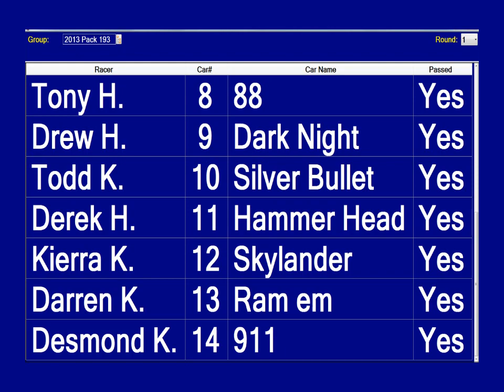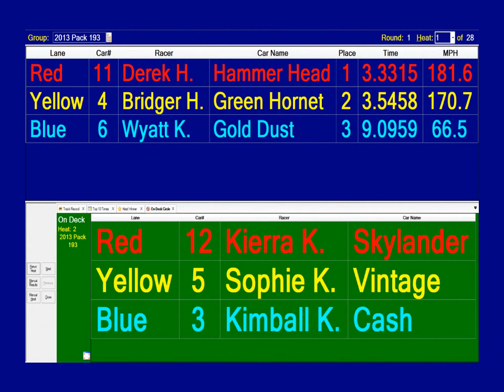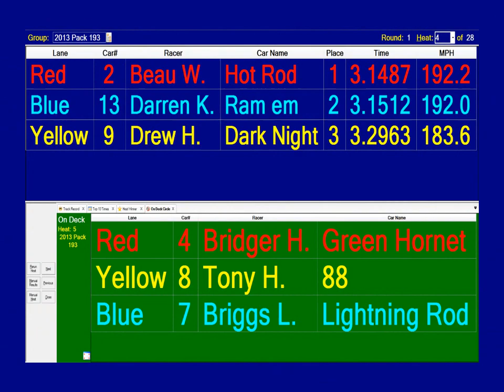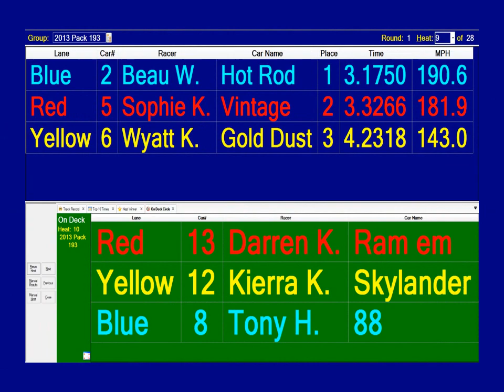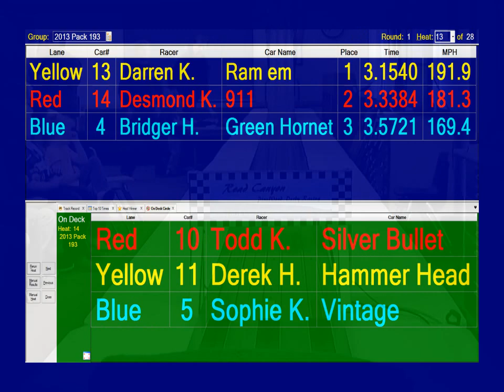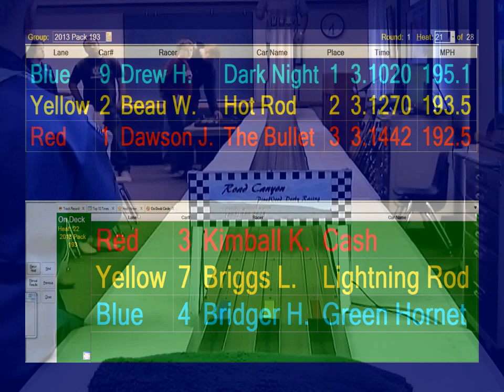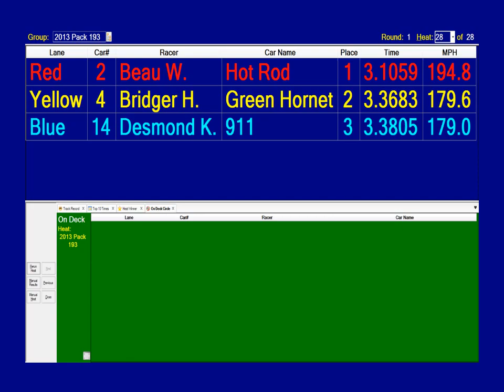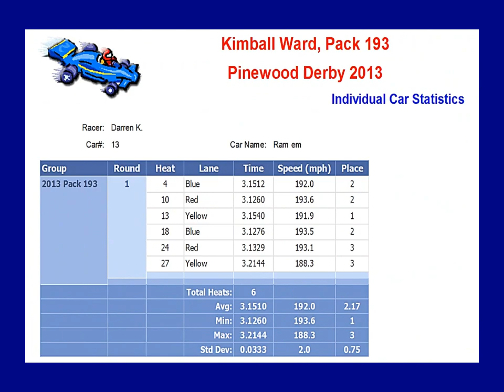2013 Pack 193 PWD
Pinewood Derby by Road Canyon PineWood Derby Racing